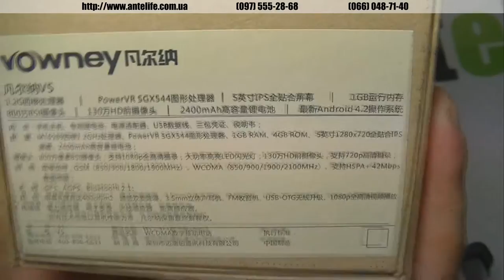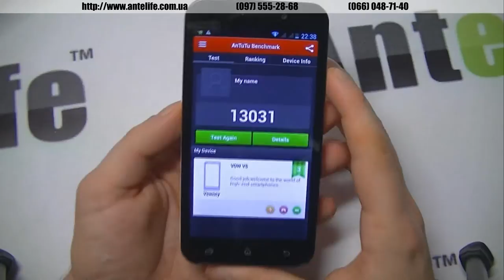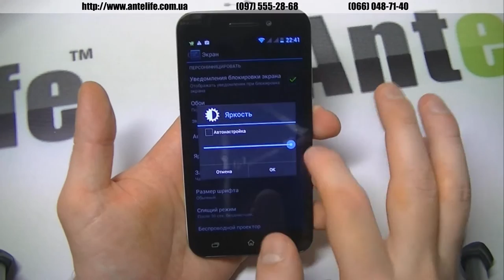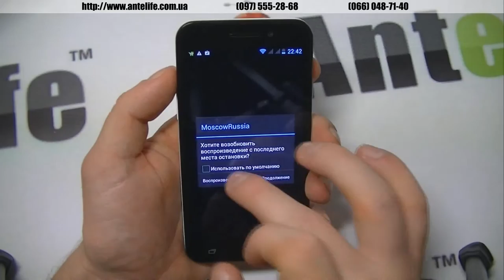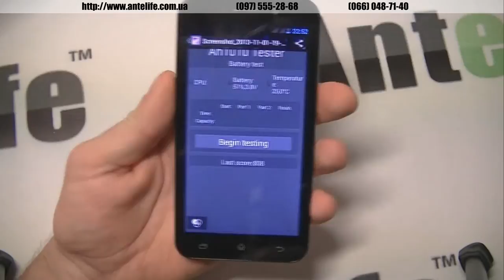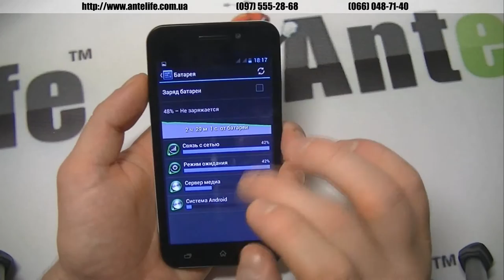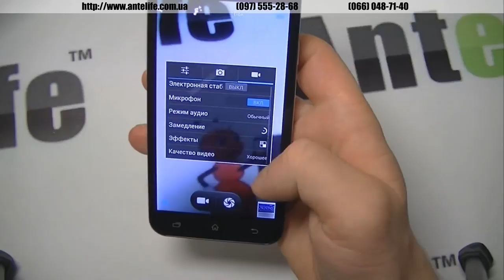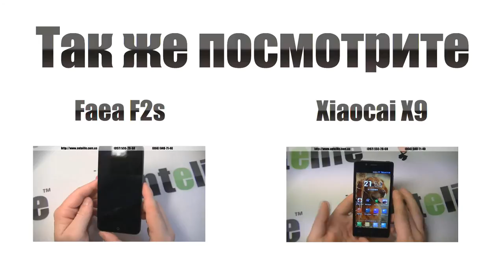Vowney V5 MTK6589 обзор смартфона